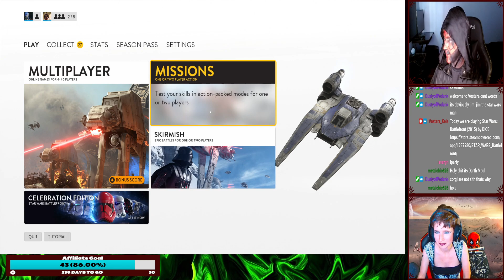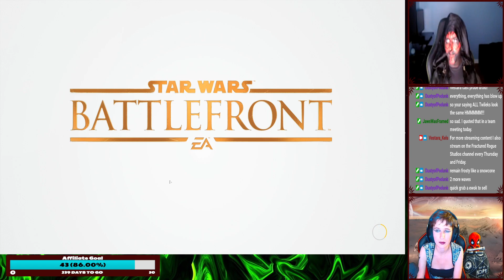Star Wars Battlefront- Episode 1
For Star Wars Day last year,  Sveryn and I played Star Wars Battlefront (2015). With the help of Daisy the BBCorg.